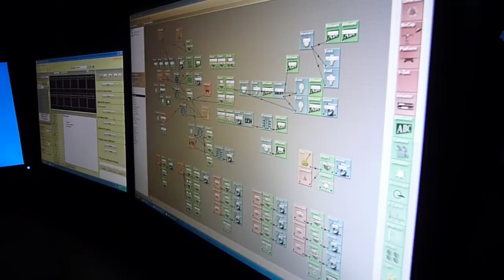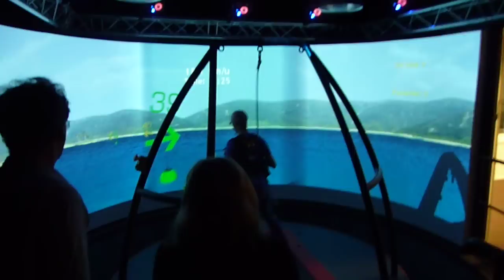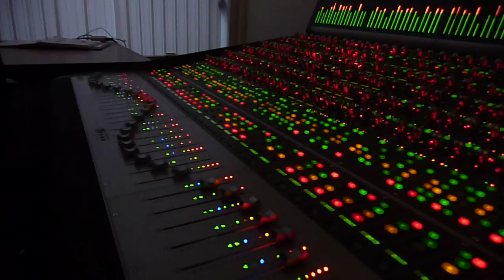Gameship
Voor ons werk zijn we naar Leeuwarden gegaan om een bezoekje te brengen aan Gameship. Het systeem wat je ziet heet CAREN (Computer Assisted Rehabilitation Environment) en is uniek. Er zijn er maar een paar wereldwijd, waaronder dus in Leeuwarden.